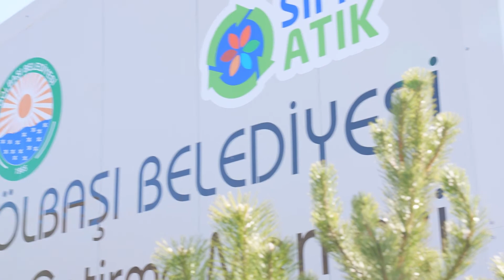Gölbaşı’nda Sıfır Atık Getirme Merkezi açıldı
Türkiye genelinde çöp ayrıştırma ve atıkların ekonomiye geri dönüşümünü sağlamak amacı ile Çevre ve Şehircilik Bakanlığı tarafından başlatılan ’Sıfır Atık’ projesi, Gölbaşı Belediyesi’nde farklı uygulamalarla devam ediyor.